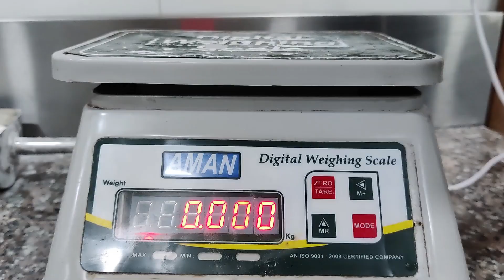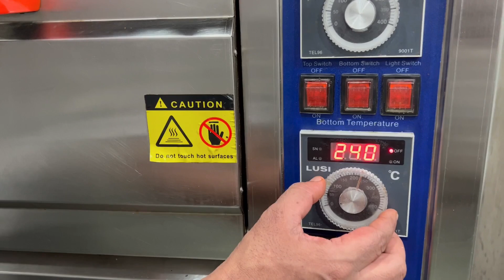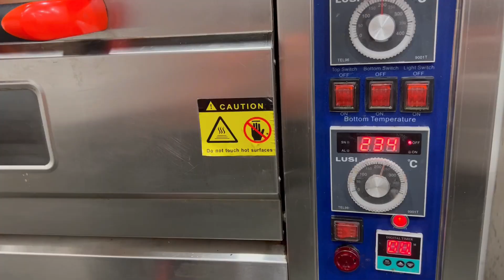Raisins And Porridge Bread | किशमिश और दलिया ब्रेड | Dalia Bread Recipe | Kishmish Bread Recipe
INGREDIENTS:
Gluten= 8 gm
Bread Improver= 8 gm
Yeast= 50 gm
Sugar= 80 gm
Milk
Butter= 100 gm
Raisins= 100 gm
Porridge= 200 gm

raisinsandporridgebread
daliabreadrecipe
raisinsbreadrecipe
chefkhursheedalamrecipe
kishmishbreadrecipe
porridgebreadrecipe
porridgerecipe
daliarecipe
daliyarecipe
breadrecipe
raisinsandporridgerecipebychefkhursheedalam
daliaandkishmishbreadbychefkhursheedalam
raisinsandporridgebreadbybhargainkachef
homemadewhitebreadrecipe
breadrecipe
whitebreadrecipe
whitebreadkaisebantahai
homemadewhitebread
homemadewhitebreadrecipe
homemadewhitebreadsoftandspongy
homemadewhitebreadeasy
homemadewhitebreadrecipeswithyeast
homemadewhitebreadwithouthoney
homemadewhitebreadrecipewithmilk
homemadewhitebreadrecipewithoutwater
toastbreadrecipe
sanwichwalibreadrecipe
howtomakebreadrecipe
gharmebreadkaisebanaye
gharmeinbreadbananekatarika
howtomakewhitebreadathome
howtomakewhitebreadathomeinoven
howtomakebreadinoven
howtomakewhitebreadbyhand
whitebreadrecipebybhargainkachef